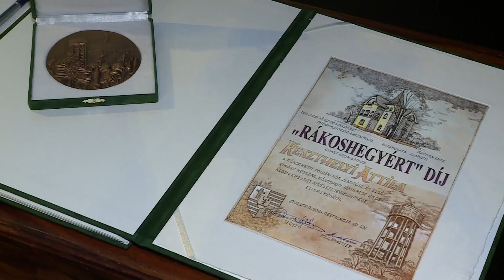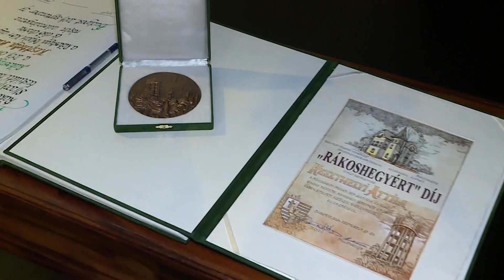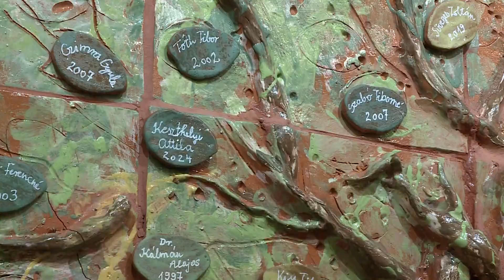Krónika: Átadták a Rákoshegyért Díjat (2024.09.30.)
Ünnepélyes keretek között, a kerületrészi közösségi házban adták át az idei Rákoshegyért Díjat, szeptember 28-án a Rákoshegyi Napok rendezvénysorozat égisze alatt. A kitüntetés odaítélésével 2024-ben Keszthelyi Attilának, a Rákoshegyi Polgári Kör alapítójának és első elnökének tevékenységét ismerte el Rákosmente Önkormányzata.